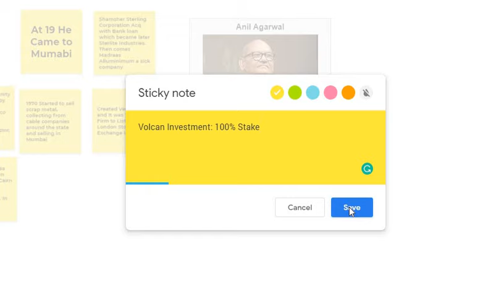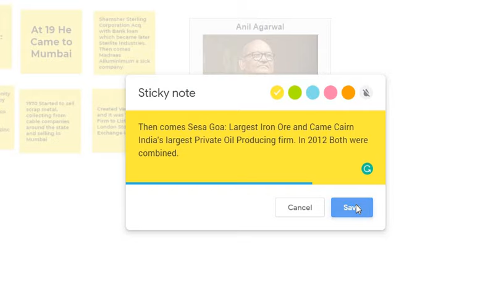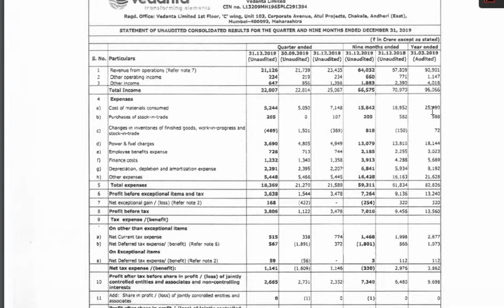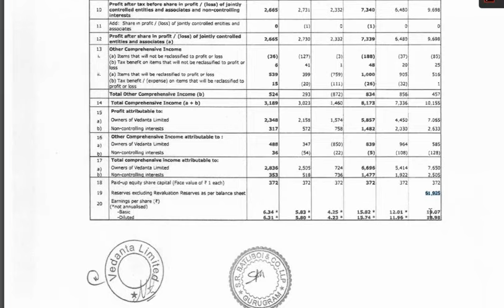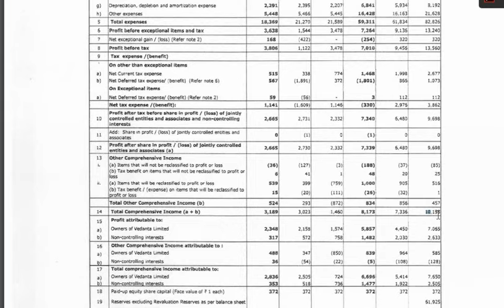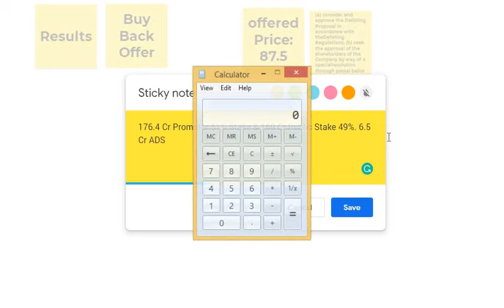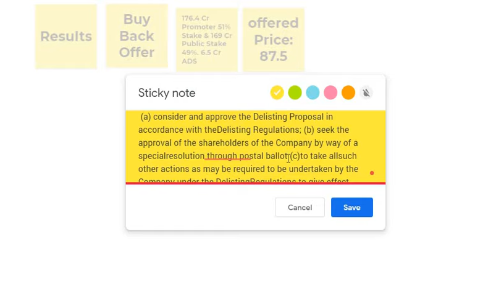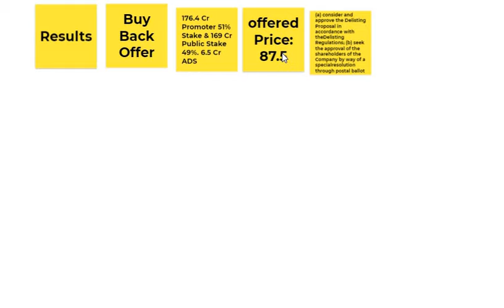Vedanta De-Listing: Mera Kya Hoga Sarkar?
Vedanta Delisting Offers:

Learn About Promoter
Their Past Corporate actions
Their Financial Status
Why they Opt for Buyback?
Who will Benefit the Most in BuyBack?